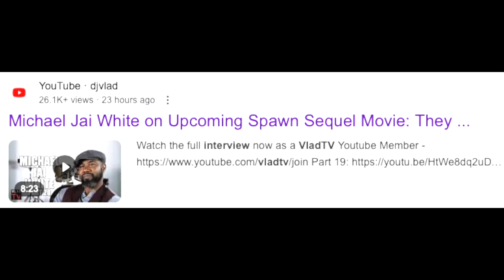LUDACRIS AS SPAWN?!